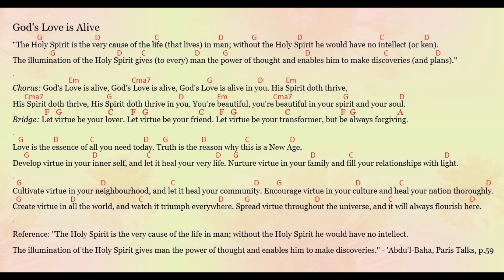God's Love is Alive song by Jim Styan (with chords)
This song celebrates the Love of God, and His Holy Spirit . God sends us Messengers or Manifestations Who reveal His Plan for all humanity through successive and progressive Revelations, the latest One being from Baha'u'llah (The Glory of God) (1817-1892), the Promised One of all religions.